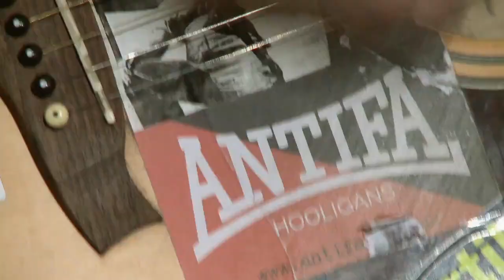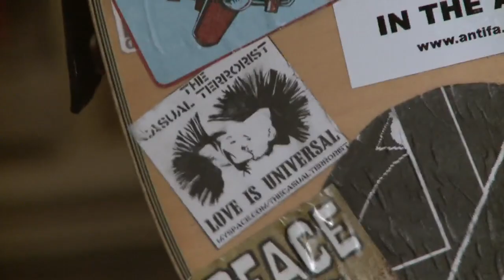The Casual Terrorist - Anarchists make better lovers (2008)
Original video made by Salad Daze Films

Inspired by the DIY house gigs that The Casual Terrorist and his friends organise. We wanted to capture that ethic in the video, whilst maintaining the humour, passion and anger of the lyrics.

This track take part of the cd "Love, cigarettes and anarchism"

The Casual Terrorist is Cj Reay, a human animal.
These are bittersweet songs sung by a nervous child in the throes of an existential, post-structuralist crisis.
Up the North East queer punx.

Lyrics:

I bet you right wingers are really shit in bed,
You’re probably shit at oral, you probably don’t give head,
And to maintain some sense of dignity,
You never try anything but missionary.
Well oh how boring, yeah oh how boring,
When you fuck your ugly wife she’s probably snoring,
And oh how boring, yeah oh how boring,

You’ve got all the charisma of a garden snail,
And you get your sex tips from the daily mail,
Well we don’t give a fuck about what you say,
Cause we know that anarchists make better lover anyway

I wouldn’t like to fuck a Stalinist,
They’d probably tie me up by my ankles and my wrists,
Cause they like authority, they love authority,
The thought of dictatorships makes them horny,
And you State-Communists are just dominators,
Dishing out punishment on your fellow workers,
Well that kind of love is just not what I wish cause I’d rather feel the sweet tender touch of an anarchist

My Dad says I’m a bastard anarchist, “You should vote for the tories you daft piece of shit”, but Daddy, you just don’t realise how good it feels to look in their eyes and say;
Fuck you and your system, fuck you and your system, there is nothing that I’d rather do than resist them

Cause I get kicks seeing cops hit with rocks, that might kinda scare you, it might be a shock, but if you’re demanding the state to fall well peaceful protest will do fuck all.
This government divides us constantly on grounds of class, race and sexuality. It’s all indoctriniated by men in robes, and all we’re left with is sexist, racist homophobes.
But if we did some research, I’m sure it would be found, that homophobes are’nt too well endowed. And it’s so pathetic you pathetic bunch of pricks, you’re taking out your anger cause you’ve got small dicks.

Well love is all that’s needed in this world, it doesn’t matter if you like boys or girls,
Yeah love is all that’s needed in this shitty world, it doesn’t matter if you like boys or girls.
Machoistic attitudes just aren’t for me, but neither is being overtly P.C, so apologies if you’re offended by the lyrics of this song but there’s bigger things to worry about so move the fuck on. Now, I’ll finish this if I may – with a recollection of something that happened today;

I was on the train this morning, when a pretty girl smiled at me, yet I wasn’t attracted to her sexually. She had a posh accent, she was wearing a fur coat, she had a big gold necklace clasped around her throat. Well I knew she was a posh kid from the rich part of town, and that’s the kind of girl on who’d I’d never go down.
So save your kisses my love, for the others, cause in my opinion anarchists make better lovers...